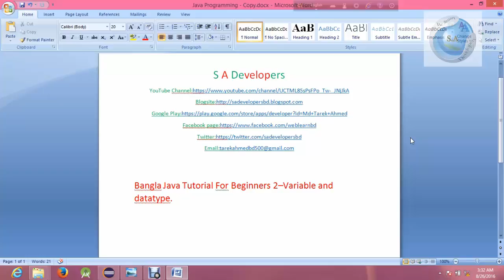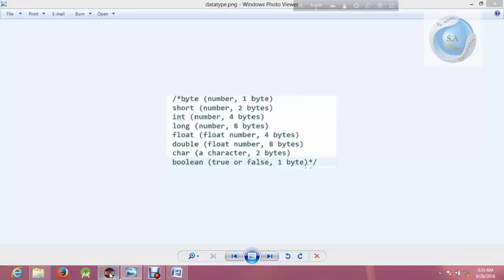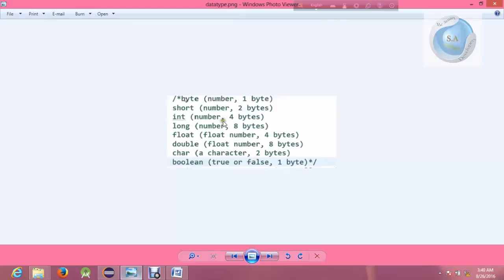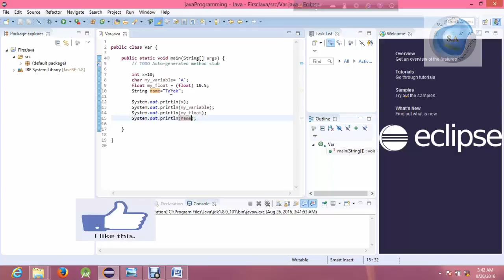Bangla Java Tutorial For Beginners 2 Variable and Datatypes in java |Java programming in Bengali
In This Bangla Java Programming Tutorial I will discuss about what is variable in java and how we use datatype. This java tutorial for beginners bangla tutorial will be very helpful for getting started java programming.
The Topics is:
How to Declare and Initialize Variables in Java
Java For Complete Beginners - Variables the int type
Java variable types - Java Tutorials
BASIC JAVA LANGUAGE FUNDAMENTALS
Java - Variable Types -Searches related to Variables and Types in Java
types of variables in java with examples
java local variables
types of variables in research
primitive datatype in java
java int maximum value
access modifiers in java Java Variables - Java Made Easy
Primitive Data Types